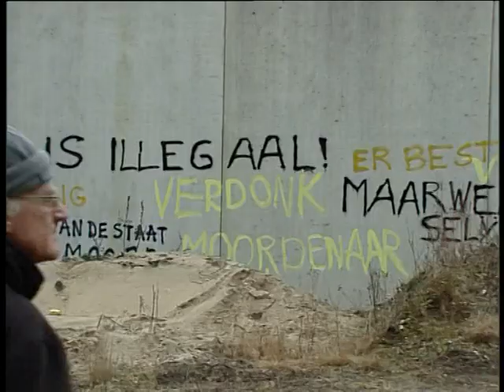Geen mens is illegaal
Een burgerinspectie op 11-2-"06 van de vreemdelingen detentie Kamp Zeist. Een groep activisten gaat door het hek en klimt op de 5 meter hoge muur rond de vluchtelingenbajes. Ze doen onderzoek naar de omstandigheden waaronder vluchtelingen in Nederland opgesloten worden. Met lawaai en zwaaien wordt er kontakt gemaakt met de gedetineerde vluchtelingen